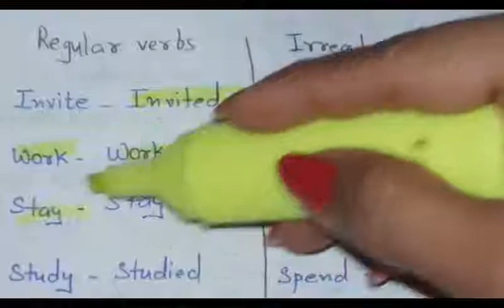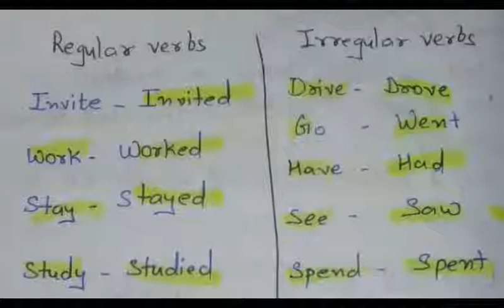English speaking series for beginners|| describing weekend||by s for success|| sadhana sharma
English speaking series for beginners|| describing weekend||by s for success|| sadhana sharma|| speak english in very easy language. youtube videos